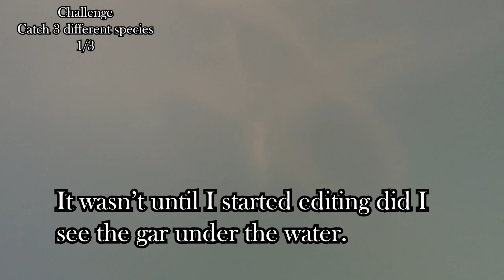Trinity River Part 1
Nice day on the water. I'm actually on the West Fork Trinity River which is 1 of 4 branches of the Trinity River.

The Trinity flows 423 miles from the confluence of the Elm and West forks to the coast. The West Fork of the Trinity rises in southern Archer County and flows southeast 180 miles through Jack, Wise, Tarrant, and Dallas counties and along the county line between Ellis and Kaufman counties, to its junction with the East Fork of the Trinity.

Main Fish: Channel Catfish, Blue Catfish, Sunfish, Alligator Gar, Striped Bass, Flat Head Grey Mullet, some sections have also been stocked with Rainbow and Brown Trout.